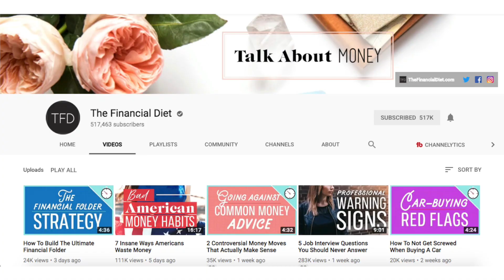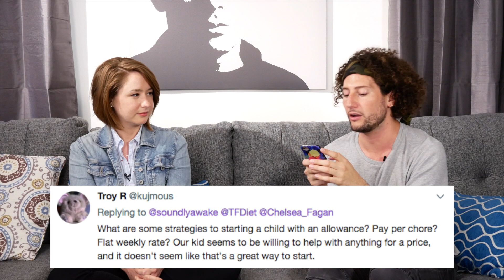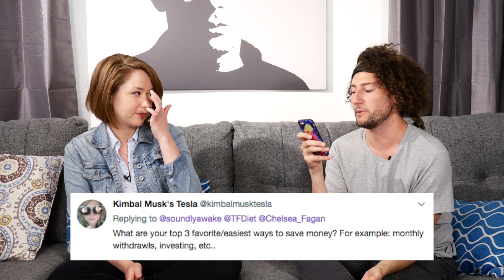Real Talk About Money (+ Ways To Save It) w/ The Financial Diet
Follow me places!

Business only:
Hi! I make funny, relatable videos to make you laugh every Tuesday and Friday. See you in the comments!